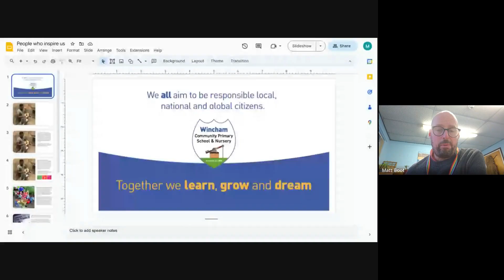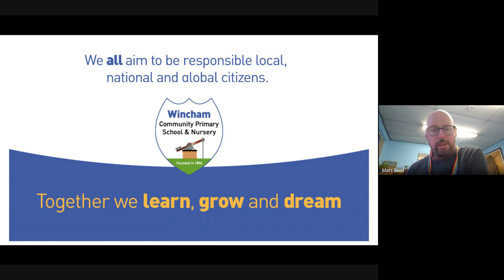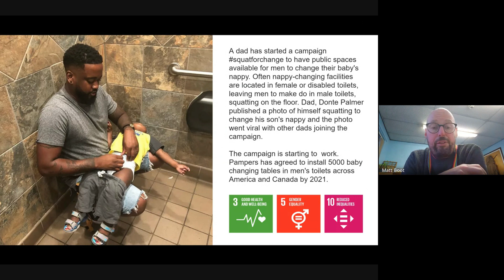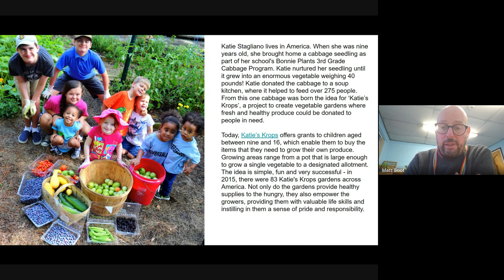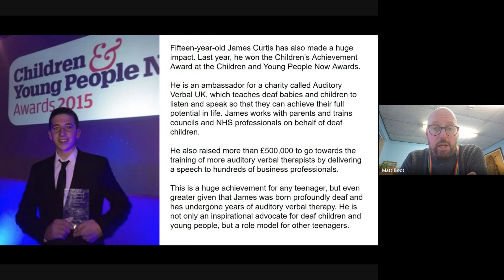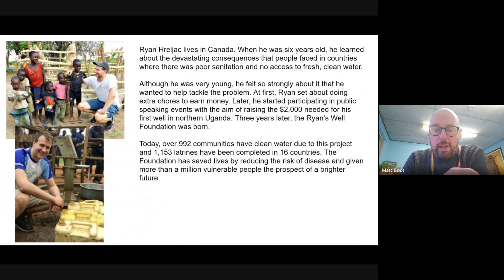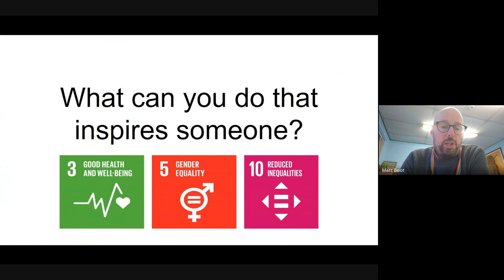Assembly for Wednesday 17/1/24